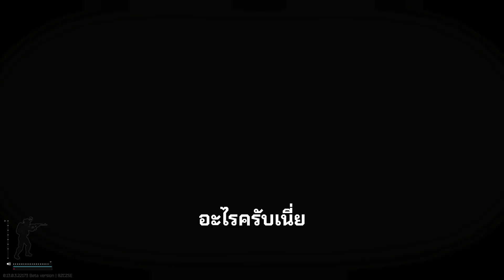บุกวิสามัญทหารใหม่ | Escape From Tarkov บันทึกผู้หลบหนี EP.23 ไทย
🛡️ สเปคคอม และ อุปกรณ์ทั้งหมด

RAID ในวันนี้ผมได้มี Idea หนึ่งผุดขึ้นมาในหัว ว่าด่าน Street เนี่ยถ้าฟาร์มดีๆ รวยไม่รู้เรื่องเลยนะ แต่ด่านนี้มันก็เดือดใช้ย่อยเลยครับ ผู้เล่นแน่นๆทุก RAID แล้วถ้าเกิดว่าลองเล่นในด่านกลางคืนล่ะ? PMC คนมันจะน้อยลงมั้ย แต่ที่แน่ๆละ SCAV คนน้อยกว่ากลางวันชัวร์ ผมก็เลยชวนเพื่อนให้ลองเป็นไอ้แมงมุมลงในด่าน STREET TARKOV ตอนกลางคืนดูครับ

🛡️ สารบัญ Video

🛡️ รวมคลิปเกี่ยวกับเกม Escape From Tarkov

🛡️ ท่านสามารถหาข้อมูลเกี่ยวกับเกม Escape From tarkov Wiki ได้ที่ลิ้งนี้